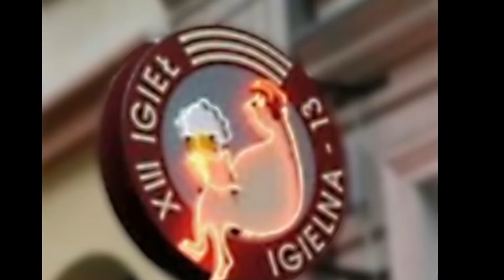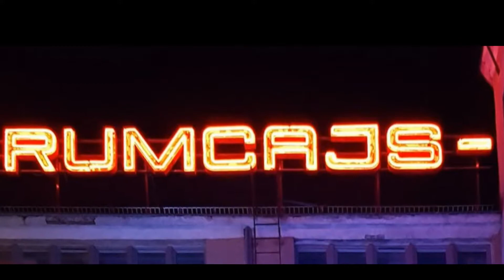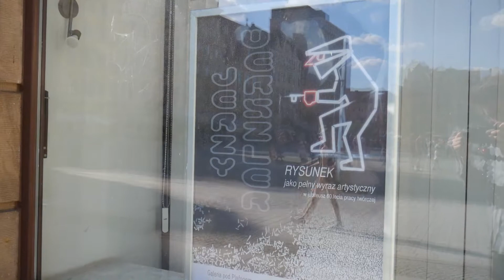2022 Jerzy werszler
Jerzy Werszler - wystawa jubileuszu 60 lecia pracy twórczej. Galeria Pod Plafonem Dolnośląskiej Biblioteki Publicznej we Wrocławiu. Wernisaż: 10 czerwca 2022 r.